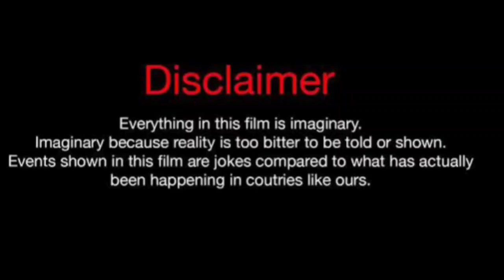Kamera Harris Vs Flawless (Kountry Wayne Member) Real Life Partners 2024